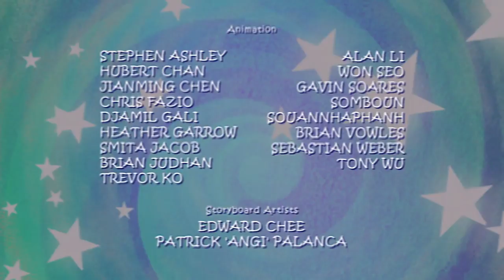👣Franny's Feet | Happy Halloween//Tunnel Vision | Videos For Kids | Full Episode | HD👣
Franny meets a young girl who’s determined to win First Prize for the biggest pumpkin. // Franny revisits Harry the hamster who’s going crazy because his exercise wheel is broken.